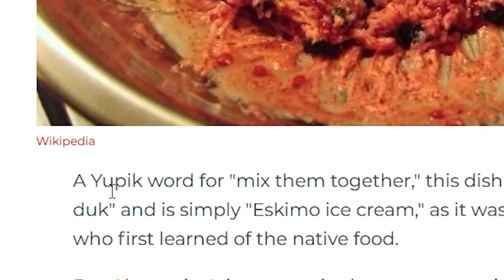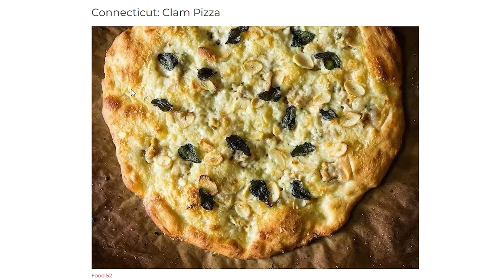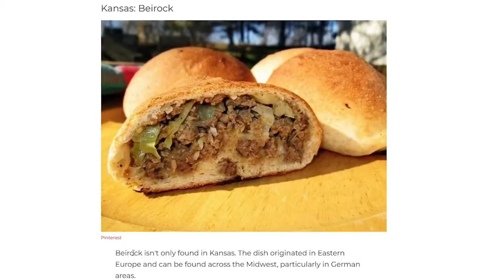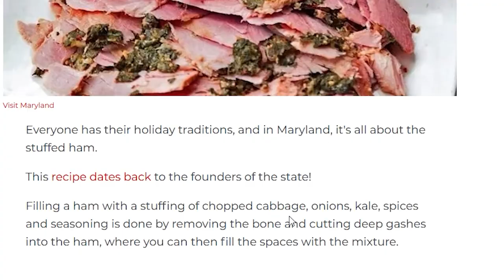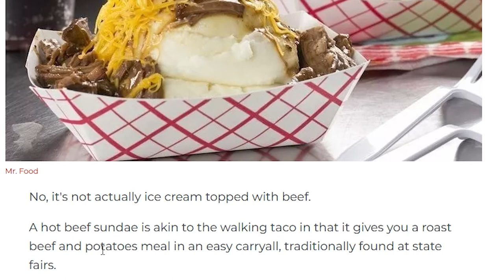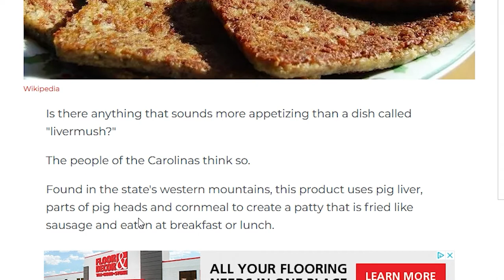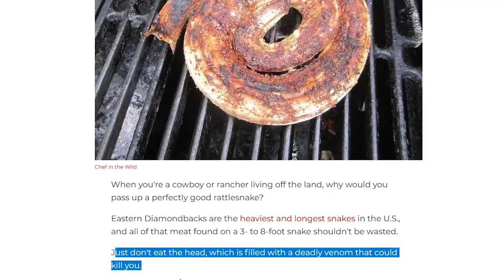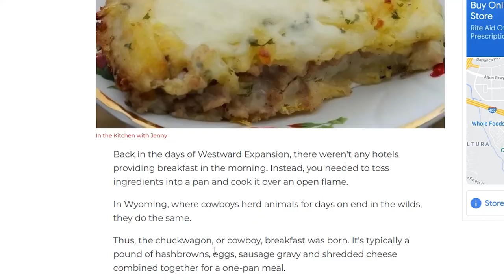50 WEIRD foods from All 50 US States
In this video I look at the 50 most bizare foods from all 50 US states, I do go in order so you will be able to find your state that way. I hope you enjoy!